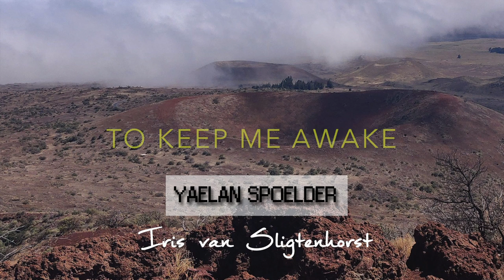Yaelan Spoelder Iris van Sligtenhorst - Dream Your Freedom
Dream Your Freedom is OUT NOW!! Together with Iris van Sligtenhorst!!
Spotify,YouTube,Apple Music, Soundcloud and more!
SPOELDER PRODUCTIONS RECORDS 2020